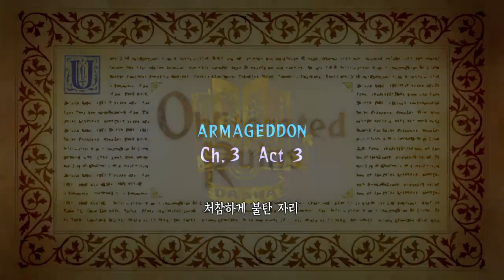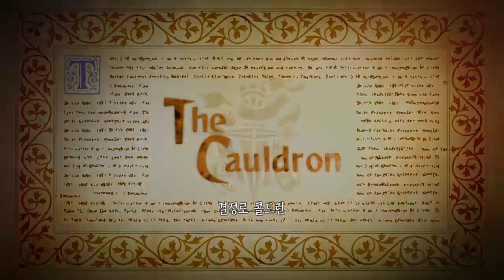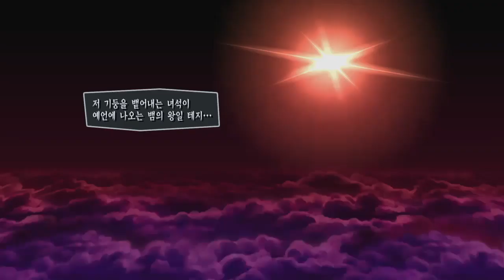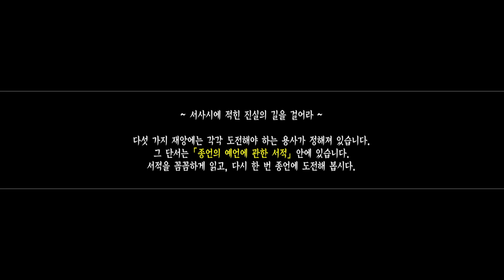Bda Ending 002